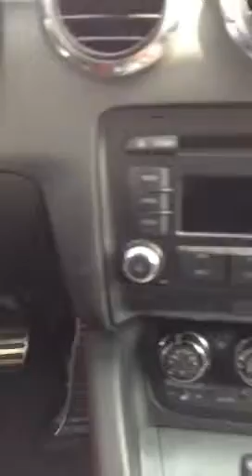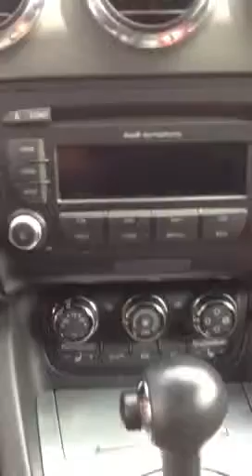2008 Audi tt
Tt roadster